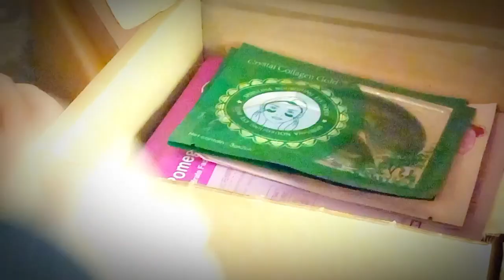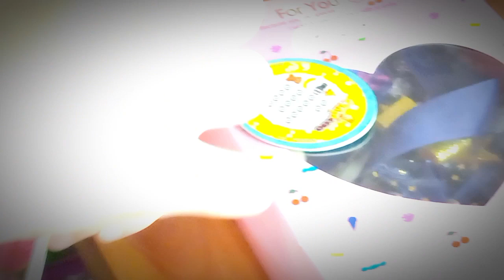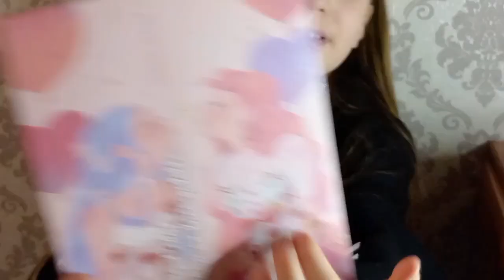разбор моей полки мойдень #2024